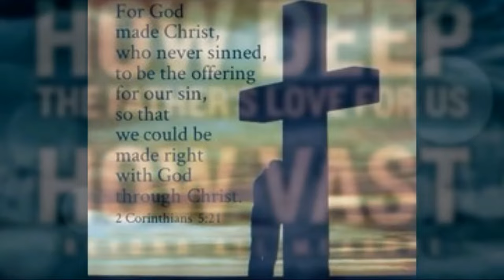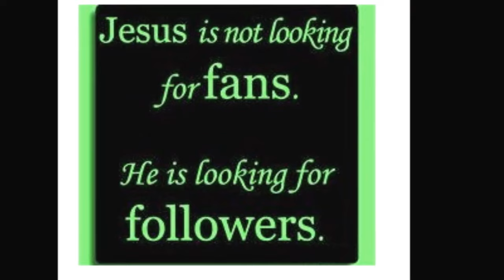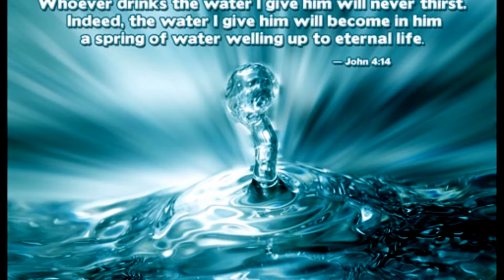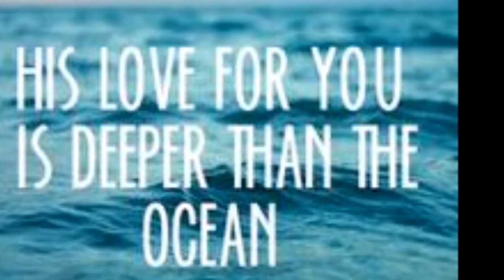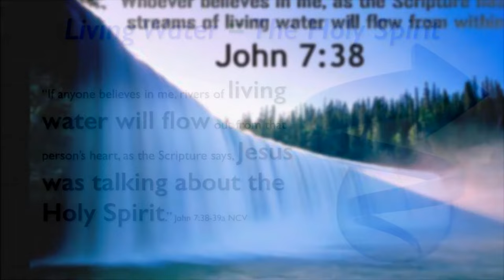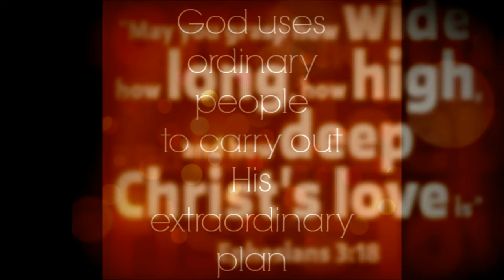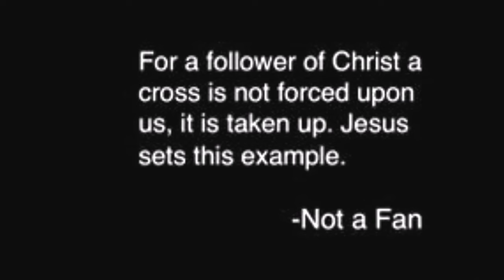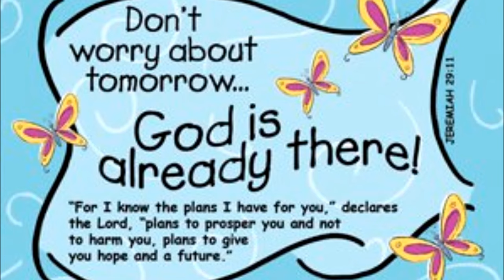ஆண்டவராகிய இயேசு கிறிஸ்துவின் சிந்தை - Mind of Christ Jesus Vs Elijah Vs Moses - Dr. R. Jayakumar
ஆண்டவராகிய இயேசு கிறிஸ்துவின் சிந்தை  -
 Mind of Christ Jesus - Life and Legacy of Elijah Vs Moses - Dr. R. Jayakumar's Tele Bible Study
What we put into our mind determines what comes out in our words and actions. We may refer to our body as the hardware and what we feed to our body as the software. What kind of software do we have? Christ centered thoughts will build our life in Christ. Paul tells us to program our mind with Christ centered thoughts. If needed we have to reboot the system for a fresh start. Let's examine what we are feeding our hearts and minds. Let's make sure to memorize the Word of God and apply whenever we are in the need of victory over satan's direct and indirect attacks. We need to ask God to help us to focus our mind on what is good and pure with an eternal perspective.
Be dressed for service and keep your lamps burning – Luke 12: 35
Be – Personal call for you – God saved our forefathers through thousands of years, even in the middle of famine, war and natural calamities and brought us into this World. God’s sovereign plan in Christ Jesus for you and me was well planned by God before the foundations of the earth (Ephesians 1).
Dressed: Zechariah 3: 1-10 and Ephesians 6 talk about dress.  Dress is referred to as Salvation in Christ Jesus and full armor of God, with these dresses we will be secured and saved by God from satanic attacks. Submit to God and resist the devil in Jesus’ name.
For service: What is the ultimate service for us in this Earth? The answer is simple - sharing the love of Christ Jesus to the people those who are in need of salvation. Our life should have a solid foundation on the Word of God. We need to have  one desire, one passion, one goal and that is, to proclaim Jesus’ name by our words and actions everywhere (Matthew 7: 24).
Keep your lamps burning: Plug your mind in to the power of prayer and be filled with the Holy Spirit, which results in a continuous victorious walk in Christ in all the areas of your life. In which area do you need a continuous victory? Let us ask God like Jacob and He is ready to bless us with a victorious life . In addition, God called us to be a light in the darkness (Matthew 5). Oil lamp needs continuous supply of oil and if it is electric lamp it needs continuous electric supply. Here we can compare oil and electricity with God’s anointment of the Holy Spirit.
Let us spend some time in prayer and review our walk with Christ.